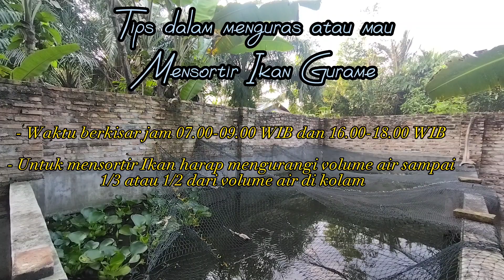Cara Mensortir dan Menguras kolam Gurame | Cek kesehatan ikan gurame anda‼️